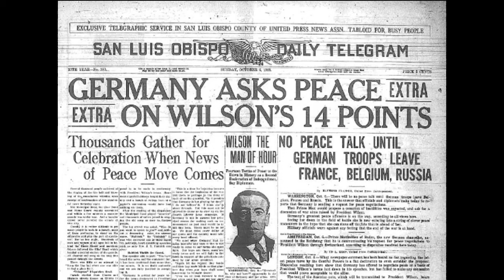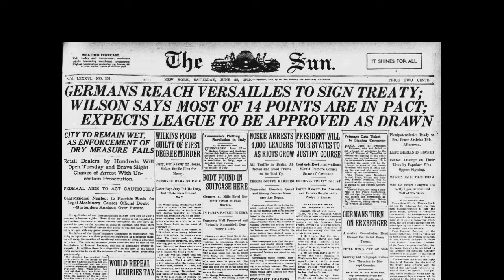The Paris Peace Conference 1919 (Great War vlog #50)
As the world recovers from the devastation of the Great War, the victors meet to decide the fate of the world